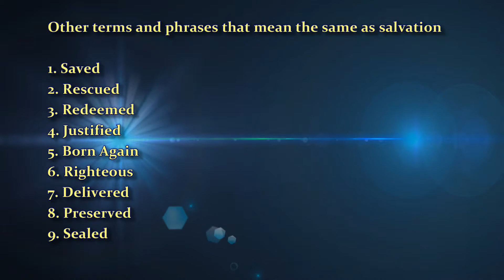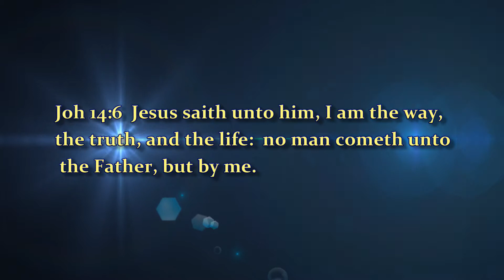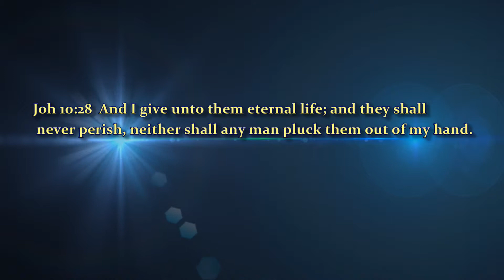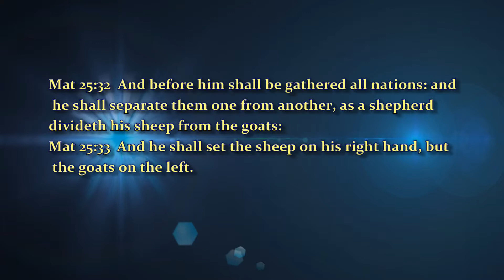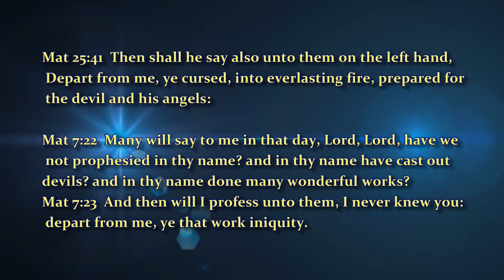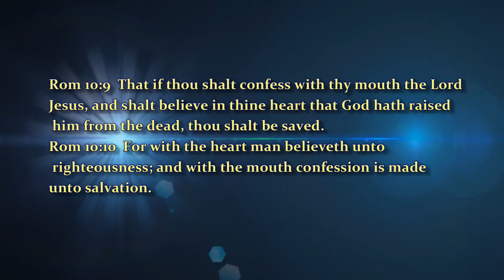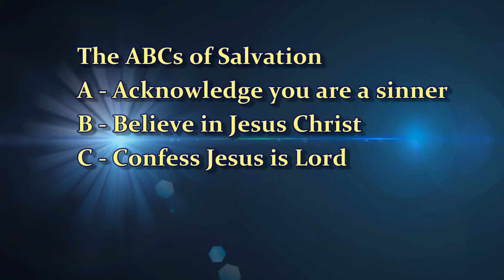Lesson 1 Discipleship Class: The Plan of Salvation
Learn what Biblical salvation is and why we need salvation.